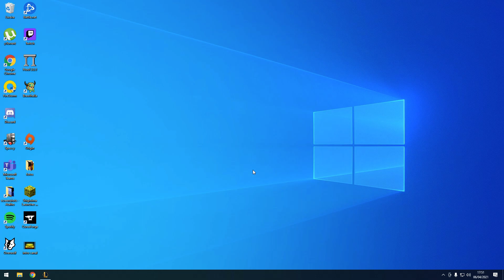SHACO AP ! League of Legends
VALEU !